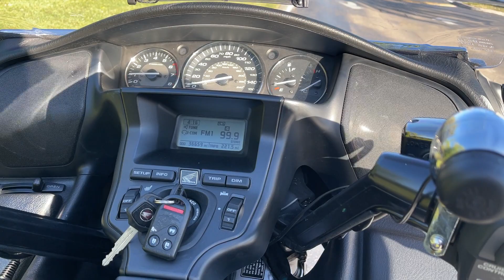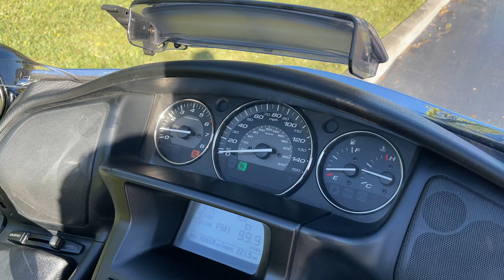2015 Honda Gold Wing GL1800 36600mi